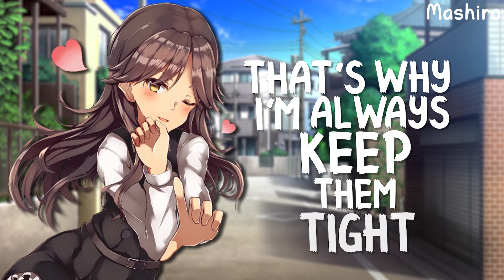Nightcore - Mama Said (Lukas Graham) | Lyrics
✔ Name of the song ➜ Mama Said
✔ Artist ➜ Lukas Graham
✔ Edition ➜ Nightcore

▬▬▬▬▬▬ ✘  Support  Artists  ✘ ▬▬▬▬▬▬

▬▬▬▬▬▬ ✘ Social Networks ✘ ▬▬▬▬▬▬

▬▬▬▬▬▬ ✘  Programs Used  ✘ ▬▬▬▬▬▬
✦ ENG ✦
➥ Adobe Audition CC 2018 for nightcore, Adobe After Effects CC 2018 for visual effects and Adobe Premiere Pro CC 2018 for lyrics, I also use Adobe Photoshop CC 2018 for images & thumbnails.

✦ ESP ✦
➥ Adobe Audition CC 2018 para nightcore, Adobe After Effects CC 2018 para efectos visuales y Adobe Premiere Pro CC 2018 para lyrics, también uso Adobe Photoshop CC 2018 para imágenes & miniaturas.

▬▬▬▬▬▬▬▬  ✘  Tags  ✘  ▬▬▬▬▬▬▬▬